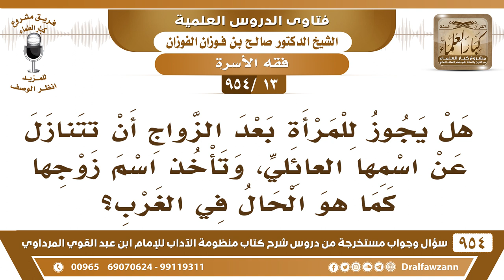[13 -954]هل يجوز للمرأة بعد الزواج أن تتنازل عن اسمها العائلي وتأخذ اسم زوجها كما هو الحال في الغرب؟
-[13 /954] السؤال: هل يجوز للمرأة بعد الزواج أن تتنازل عن اسمها العائلي، وتأخذ اسم زوجها كما هو الحال في الغرب؟
الجواب: لا يجوز الانتساب إلى غير الأب حرامٌ في الإسلام أن المسلم ينتسب إلى غير أبيه سواءً كان رجلًا أو امرأة، وهذا عليه وعيدٌ شديد، وملعونٌ من فعله، الذي ينتسب إلى غير مواليه، أو ينتسب إلى غير أبيه، هذا لا يجوز أبدًا.
للاشتراك في قناة الشيخ صالح الفوزان
فتاى شرح منظومة الآداب ( 945 ) مقطع

للاستفسار والإقتراحات والدعم
رئيس الفريق
لمشروع كبار العلماء